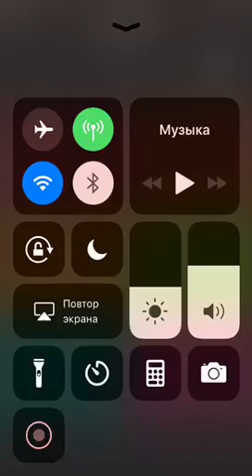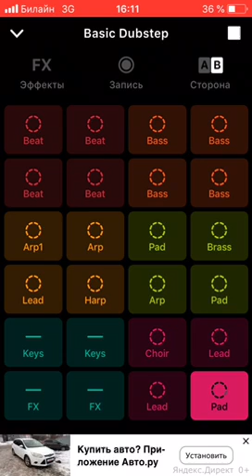SashaNsay - Monsterstep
My cool dubstep!
Become a channel legend by following me! Join the Legends!
Sound pack: Phenom - Basic Dubstep
Мой крутой дабстеп!
Станьте легендой канала, подписавшись на меня! Присоединяйтесь к легендам!
Если вам скучно, посмотрите остальные видео и стримы на моем канале!
Набор звуков: Phenom - Basic Dubstep